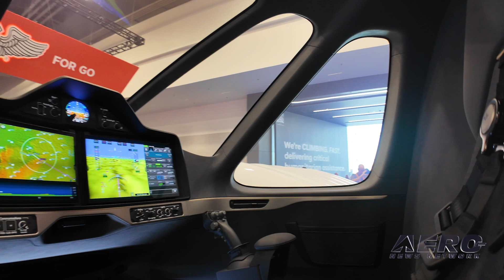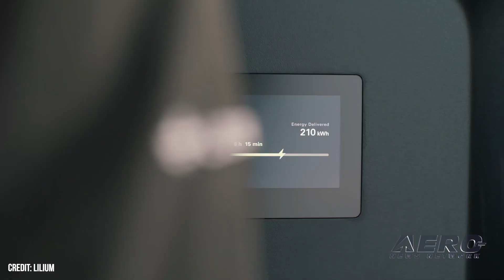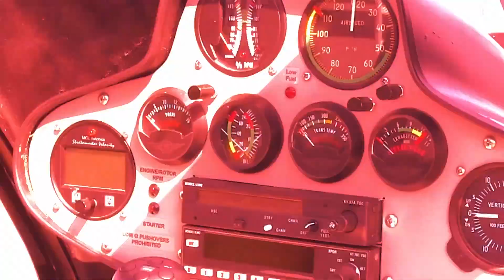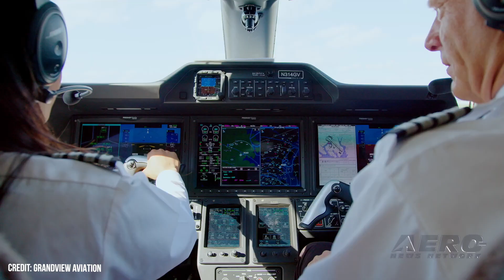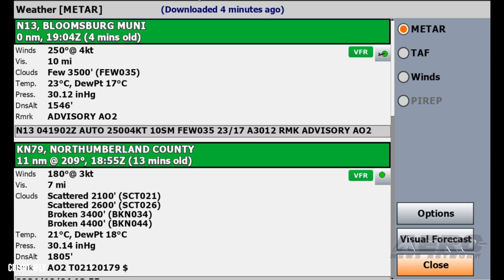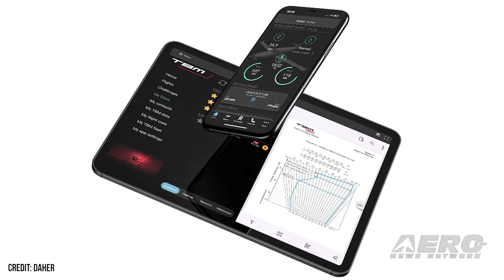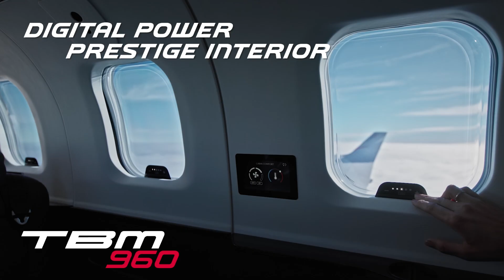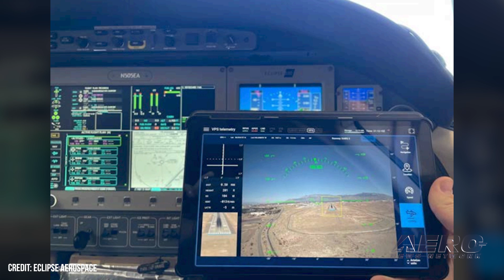Airborne 10.28.24: Lilium ShutDown, Crew 8 Splashdown, Eclipse Goes AI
Also: Wheels Up Acquires GrandView, Purdue Grant, iFly EFB/SayWeather, ‘Me & My TBM’ App

In a move that seemed to come out of left field, Lilium announced it is on the verge of insolvency and has ceased operations. On October 24, Lilium N.V. submitted a Form 6-K filing to the SEC stating that the managing directors of its two operating subsidiaries, Lilium GmbH and Lilium eAircraft GmbH, determined that they are overindebted and will be unable to pay existing liabilities within the next few days. The four astronauts from NASA’s SpaceX-based Crew-8 mission successfully returned to earth at around 3:30 am on October 25. Their stay on the International Space Station lasted eight months; 55 days longer than originally planned. Crew-8 launched from Florida’s Kennedy Space Center on March 3 with NASA astronauts Matthew Dominick, Michael Barratt, and Jeanette Epps along with Roscosmos Cosmonaut Alexander Grebenkin. Eclipse Aerospace recently took Daedalean AI visual awareness systems for a trial run. The company aims to use AI to improve flight safety and reduce pilot workload through traffic detection, landing guidance, and runway incursion avoidance. All this -- and MORE in today's episode of Airborne-Unlimited!!!

Airborne 10.28.24 is chock full of info in this Daily News Episode, Monday, October 28th, 2024... Presented by Aero-TV veteran videographer and Airborne Host Holland Lee. Holland is supported by ANN Chief Videographer Nathan Cremisino, as well as ANN CEO/Editor-In-Chief Jim Campbell. This episode covers:

Surprise: Lilium Unable To Secure Funding, Ceases Operations
Crew-8 Splashes Down After Months of Delays
Eclipse Aerospace Experiments With AI in Business Aviation
Wheels Up Acquires GrandView And Announces Fleet Transition
Purdue Airport Granted $1.5 Mil For Earhart Terminal Construction
iFly EFB Integrates SayWeather To Its Platform
Daher Releases 7th Version Of ‘Me & My TBM’ App For Owners/Operators